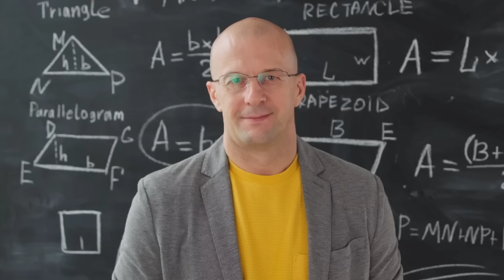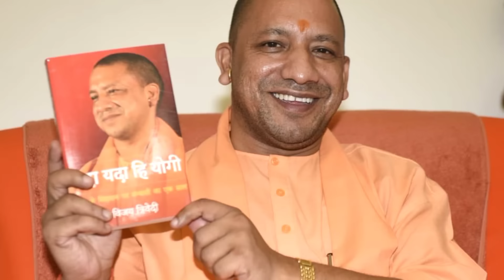୪୦ ବର୍ଷ ପୂର୍ବେ ୟୋଗୀ ଆଦିତ୍ୟନାଥଙ୍କ, ଅଜଣା କଥା କେହି ଜାଣିନାହାନ୍ତି ||Yogi Adityanath||Untold Story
୪୦ ବର୍ଷ ପୂର୍ବେ ୟୋଗୀ ଆଦିତ୍ୟନାଥଙ୍କ, ଅଜଣା କଥା କେହି ଜାଣିନାହାନ୍ତି ||Yogi Adityanath||Untold Story||

I only used bits and pieces of video get the point across where necessary.

I am not owner of any content when I used in my video all resources like picture or video from Google, YouTube or other sites which help us to explain our video nicely or deeply.so I credit to my all work to Google or other sites.If I used any other content then I will definitely credit to him thanks.I hope all owner understand to me if i used some content in my videos.